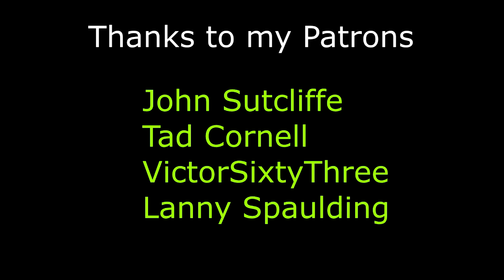Game of Thrones 5x03 "High Sparrow" Reaction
George Alexander
WIRRAL
CH32 9FU

infringing.